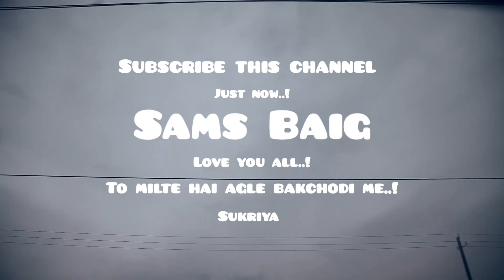Live reporting ••Artist.!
-Real meaning of Lough...!
Moj purpose.!
-The official audio for " Sams Baig " from his video's "
!  Out Now  !
-Only moj ‚ no rong inosent
-Official script ‚ Official video's
-Performer : Sams ' Jnnu
Author: Sams Baig
Prod, by: Baig production
Script for : Sams Baig
-Follow Sams Baig :
-Line :
Don't judge me by the video.!
Judge me from real life.!
Only moj purpose.!
Tu khud me moj kr, mai mst me hu..!